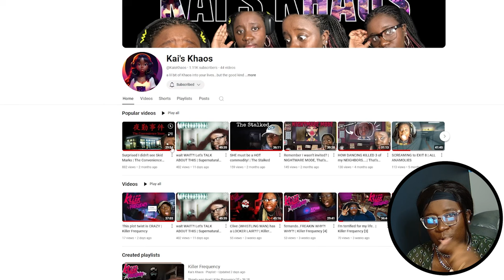He's posted up ready to KILL ME?!? | Killer Frequency [FINALE]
wow, its been a month...this has been a long journey and I can't believe my first series has come to an end...
Thank you to all of the watchers that helped me and watched to the very end.

"Don't Let Him In" is coming this week, so I hope everyone is strapped and ready to get back to some indie horror
Deuces!